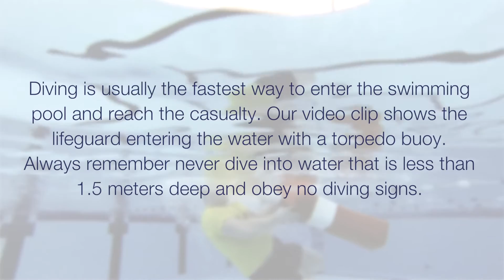Diving with a Torpedo Buoy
Diving is usually the fastest way to enter the swimming pool and reach the casualty. Our video clip shows the lifeguard entering the water with a torpedo buoy. If using a torpedo buoy we recommend that you throw the buoy into the pool as you dive to ensure it does not get caught or snag on the edge of the pool. Always remember never dive into water that is less than 1.5meters deep and obey no diving signs.